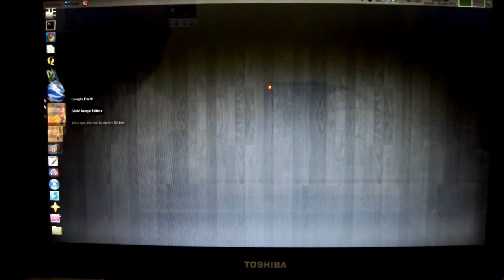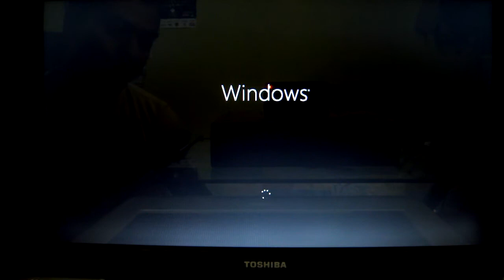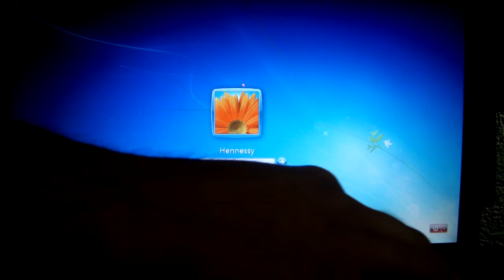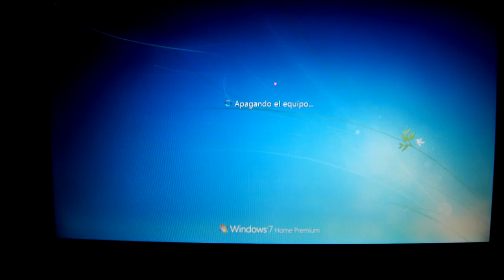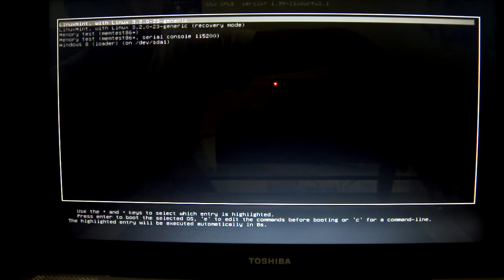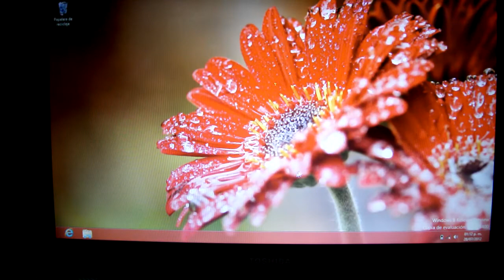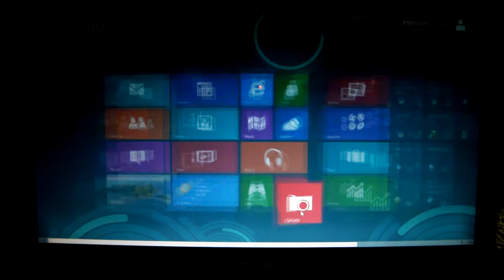Triple Boot Linux Mint, Windows 8 y Windows 7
Mostrando mi Laptop con un Triple Boot entre Linux Mint 13 "Maya", Windows 7 Home Premium y el Nuevo Windows 8 Release Preview.

Saludos!!!